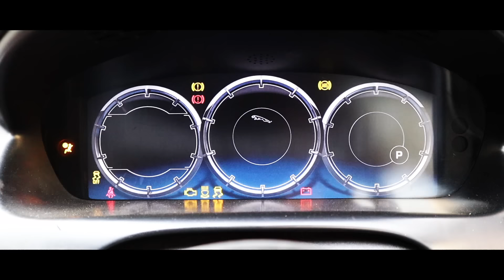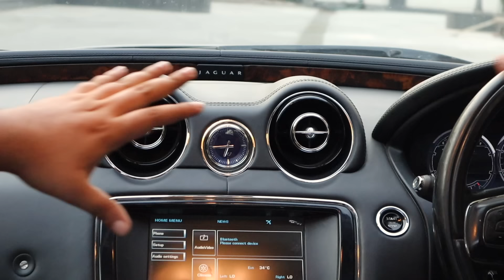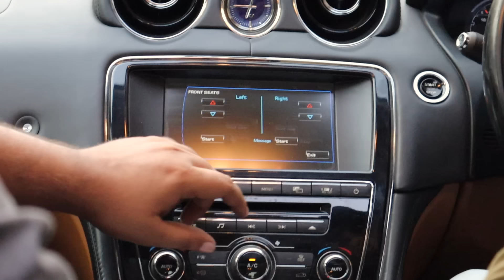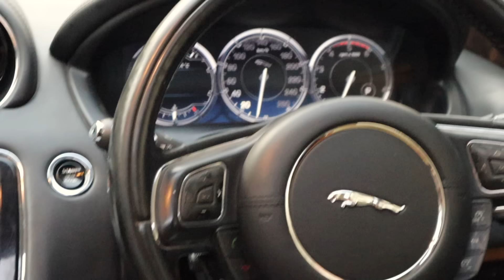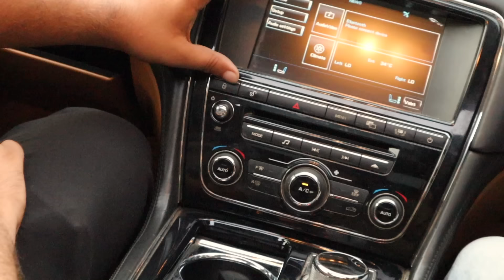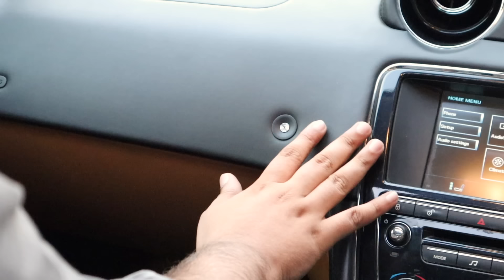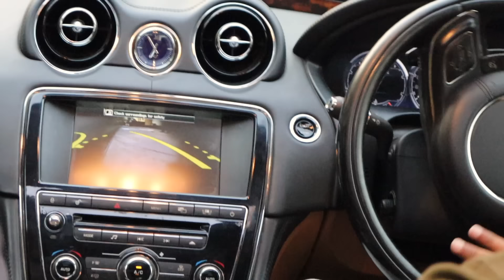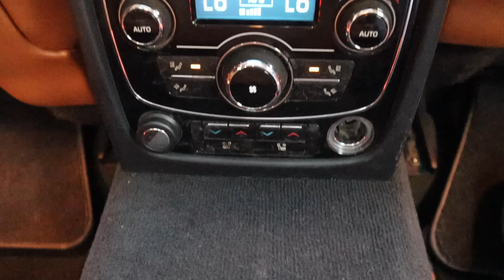Buy Jaguar XJL Portfolio In Unbeatable Price , Preowned Luxury Car , My Country My Ride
Dealership Name : baba luxury car
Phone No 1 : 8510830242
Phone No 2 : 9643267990